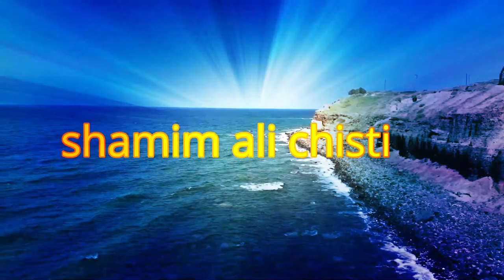( শামীম আলী চিশতী.) বিরাশী ভাব সালাত নিয়ে আলোচনা করলেন ????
bisso addatik gan soncar darbar sarif  . allahr ki akar  ...  বিশ্ব আধ্যাত্নীক জ্ঞান সঞ্চার দরবার শরীফ  !